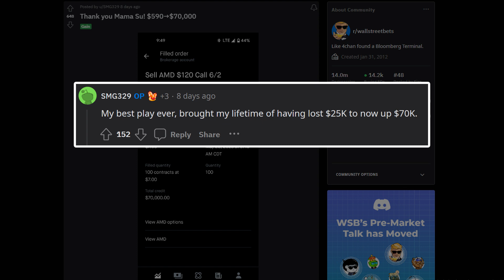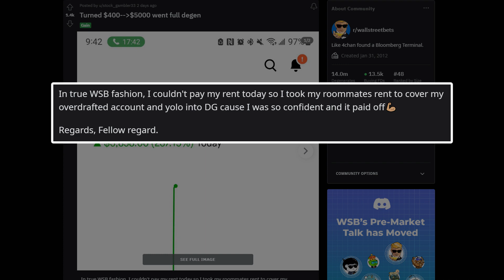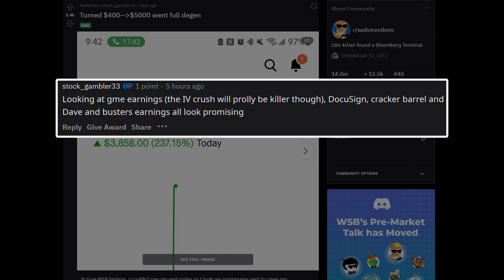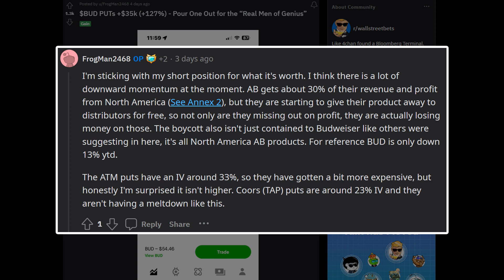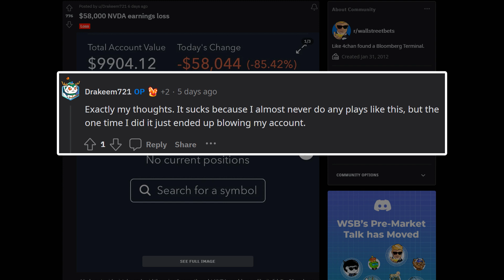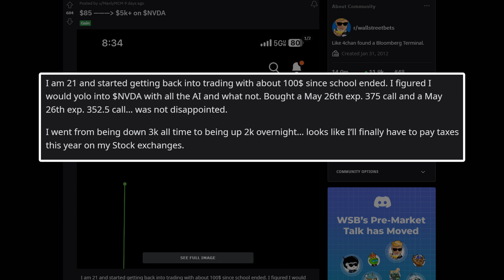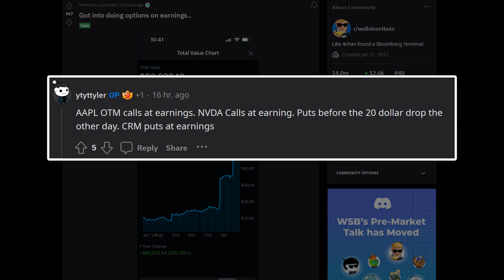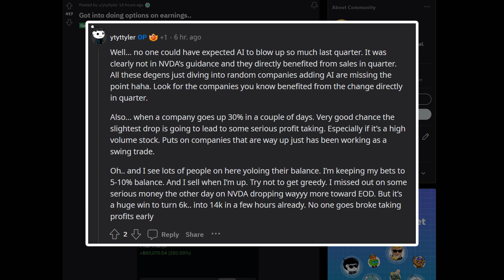$590 TO $70,000 IN 1 MONTH! | WallStreetBets Biggest Trades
This trader turned just $590 into $70,000 in just a month. Someone made one of the biggest mistakes I have ever seen and this trader turned just $85 into $5,000 overnight. This is a special episode as we have some of the biggest trades we have ever seen so just relax and enjoy. This is basically a compilation of biggest losses and gains from wallstreetbets. Some got insane returns some not. We could say that they yolo. These big losses are insane, some lose their life savings. Some yolo their life savings into calls and puts. To be a millennial and lose all your money on wall street bets is quite painful. This traders lost and gained a lot of money trading options and stocks. I hope they recover.

I really appreciate you sticking to the end and if that is not enough smash that subscribe button and press the notifications bell down below so you get notified whenever I post a new video.